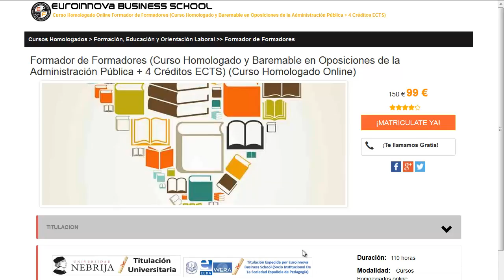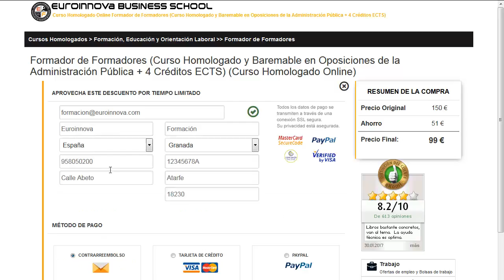fp auxiliar de veterinaria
fp auxiliar de veterinaria. Encuentra todos los cursos para fp auxiliar de veterinaria. Si no sabes donde hacer un master o curso oficial. En el sitio web de euroinnova Business School podrás buscarlo todo.

Te ofrecemos todo en fp auxiliar de veterinaria. No lo dudes más,entra y usa nuestro buscador con el cual encontrarás cualquier curso o master sobre fp auxiliar de veterinaria que quieras realizar.

Tenemos mas de 10000 cursos y cursos gratis con los que aumentar tu formación. Te Contamos todo lo que quieres saber sobre fp auxiliar de veterinaria precios, descuentos,donde se estudia. Entra y descúbrelo en Euroinnova